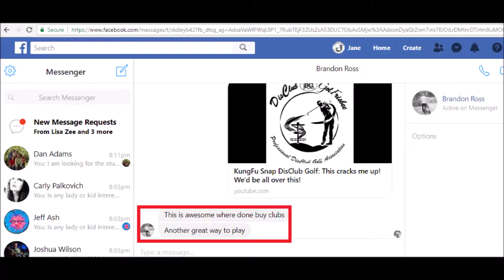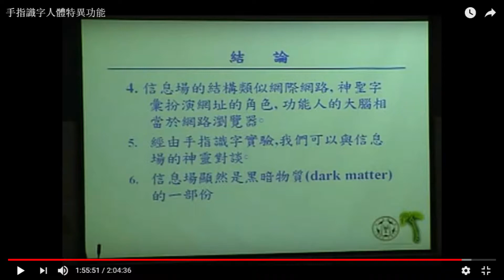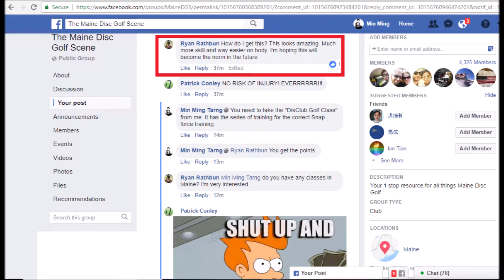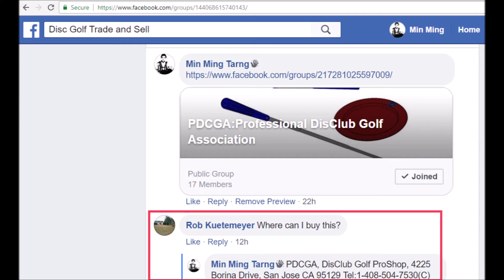Zedi : the last Jedi - the Kids Dream Coming True